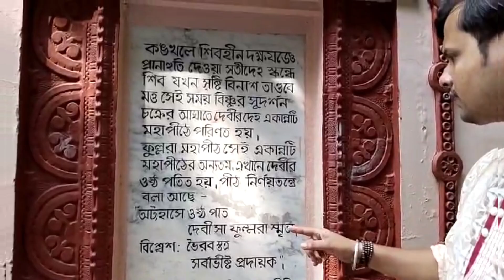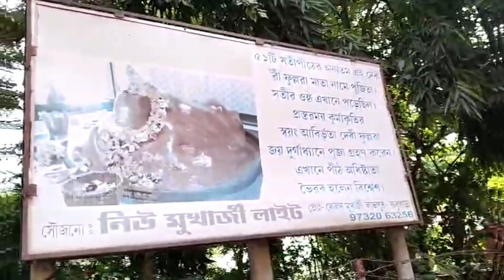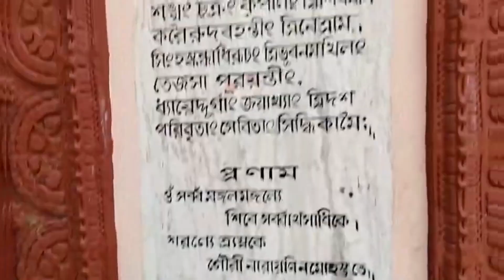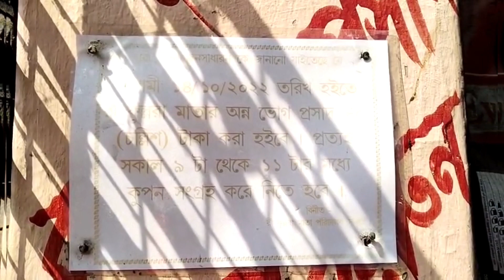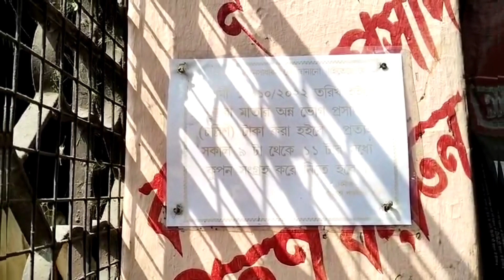জাগ্রত মা ফুল্লোরা দেবী এখানে আসলে সবার মনোবাসনা পূর্ণ হয়। ভিডিওটা স্কিপ না করে পুরোটা দেখুন ।